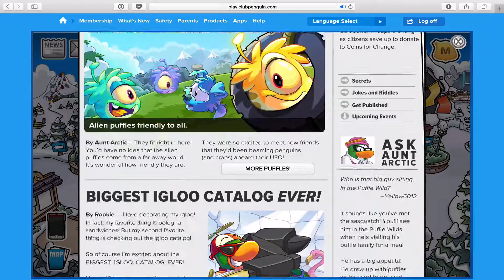Club Penguin Times Issue 528